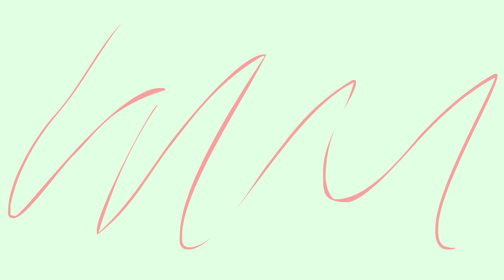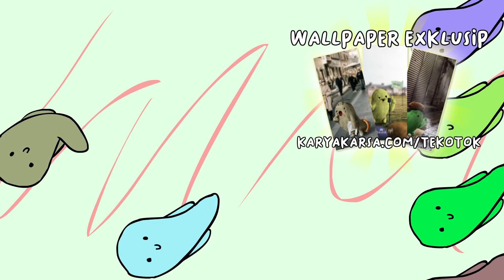Serobot Antrian Ft. @sengklekman & King Of Kutub